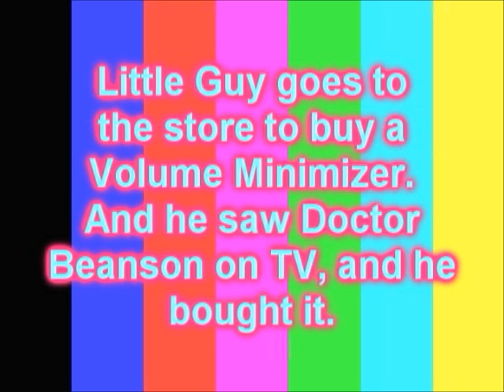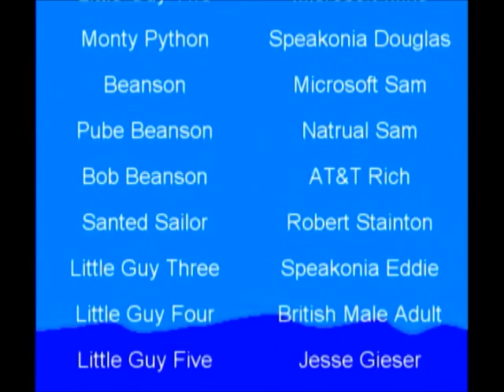Greeny Phatom - Doctor's Merry Melody (1995)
Greeny Phatom - Doctor's Merry Melody (1995) Cancelled Episode.

PLOT: Doctor listens to his Merry Melody by playing with his piano.
Doctor Beanson is on TV playing a trick on Little Guy using a Volume Minimizer.